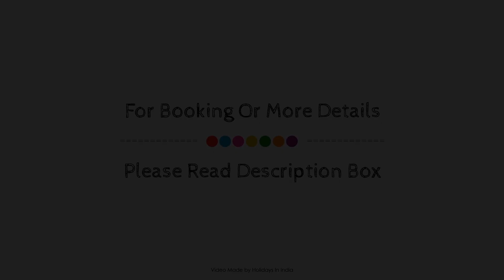Hotel Midtown, Chandigarh, India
About Property:
Hotel Midtown is a popular choice amongst travelers in Chandigarh, whether exploring or just passing through. The property features a wide range of facilities to make your stay a pleasant experience. To be found at the property are free Wi-Fi in all rooms, 24-hour security, daily housekeeping, taxi service, ticket service. Guestrooms are fitted with all the amenities you need for a good night's sleep. In some of the rooms, guests can find flat screen television, mirror, towels, smoke detector, fan. The property offers various recreational opportunities. Hotel Midtown is an excellent choice from which to explore Chandigarh or to simply relax and rejuvenate.
Searching For
1. Hotel Midtown - Chandigarh
2. Hotel Midtown - Chandigarh Virtual Tour
3. Hotel Midtown - Chandigarh Rooms
4. Hotel Midtown - Chandigarh Amenities
5. Hotel Midtown - Chandigarh Videos
6. Hotel Midtown - Chandigarh Offers
7. Hotel Midtown - Chandigarh Deals
Audio Credit:
Track Title: Subway Dreams
Artist: Dan Henig